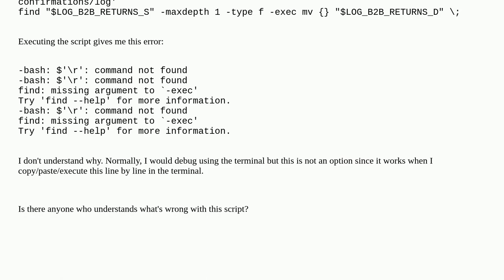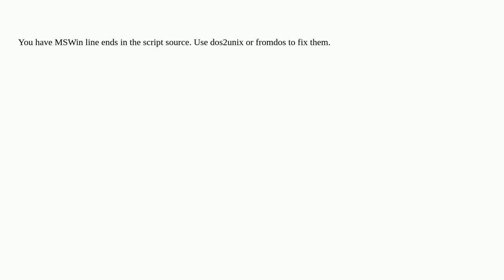$'\r': command not found error when executing find in a bash script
A special thanks goes out to the community

  linux find bash